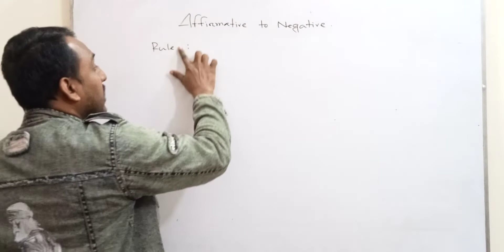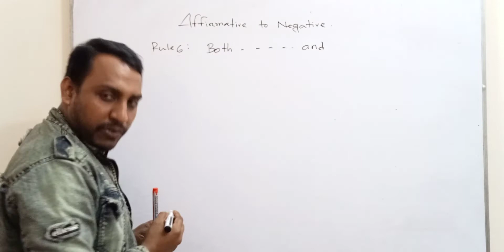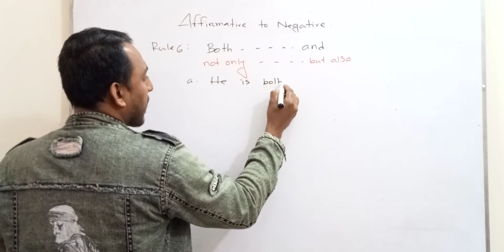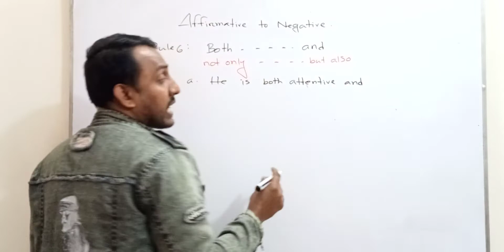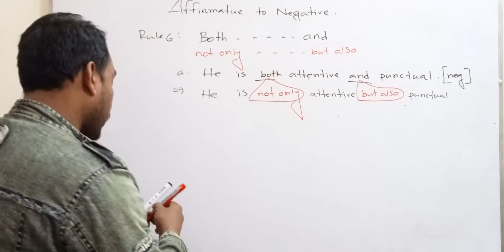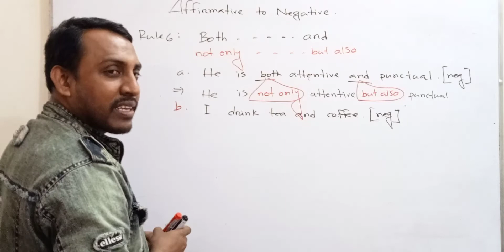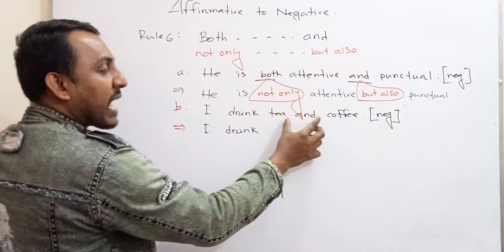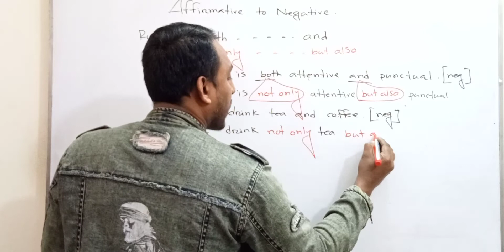Affirmative to Negative [ Transformation of Sentence ] JSC,SSC,HSC,BCS,Job,